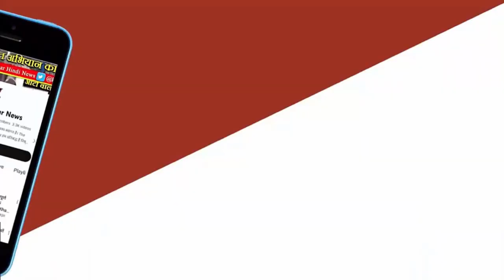TEONTHAR NEWS - त्यौंथर को जिला बनाने का संकल्प पत्र उसे मिलेगा आगामी चुनाव में वोट और समर्थन